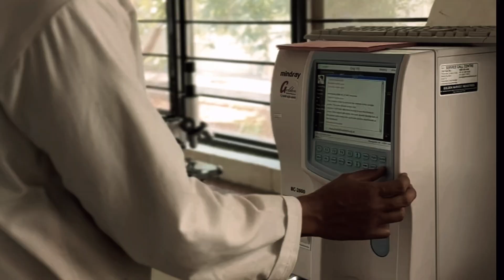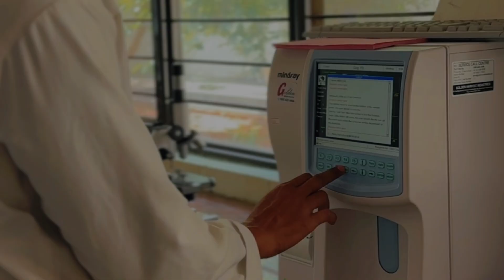World Veterinary Day 2025 | Animal Health Takes a Team |CVSc., Korutla| The Telugu Vet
World Veterinary Day 2025 is here, and this year's theme is "Animal Health Takes a Team"! 🐾💉

In this special video by The Telugu Vet, witness the dynamic nature of veterinary services, which require cooperation and collaboration across various fields of expertise to address the diverse challenges in animal health and care. By working together, veterinary teams can ensure the highest standards of care and support for animals, their owners, and the globe.
 "Together, we care. Together, we heal."

Film credits
Story Idea: Dr. M. Sravanti, HOD VSR
Script: Dr. D. Mohitha Sree, AP, VCC (VSR)
Voice: Ananya Keerthana, Fourth Year Student
Video editing: Apple Lawrence, Fourth Year Student
Cast: Associate Dean and C.V.Sc. staff and students

👍 Like | 💬 Comment | 📤 Share with fellow vet aspirants!